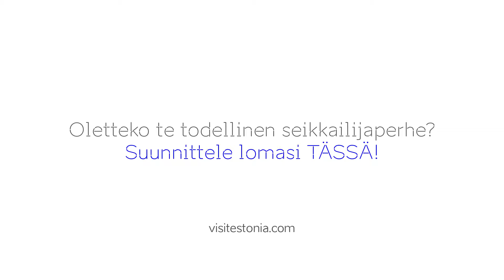Visit Estonia with family (FIN long)